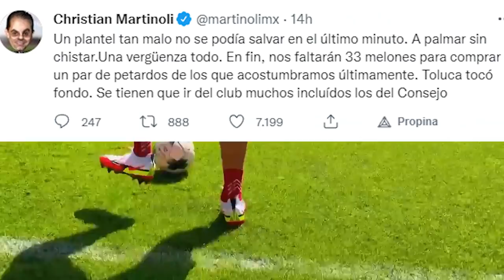✅🔥🔥ULTIMA HORA VESTIDOR ROTO? MARTINOLI LOS REVIENTA, DESCENSO PROXIMO TORNEO, PEOR DEFENSIVA HISTOR